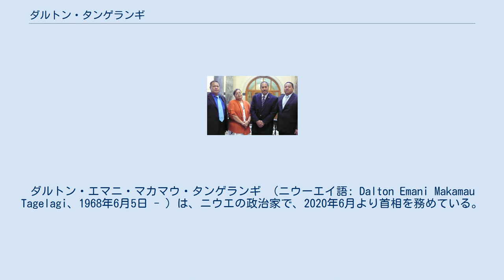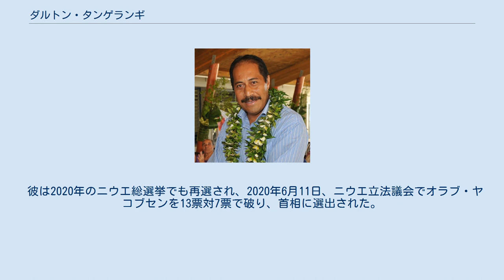ダルトン・タンゲランギ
ダルトン・エマニ・マカマウ・タンゲランギ （ニウーエイ語: Dalton Emani Makamau Tagelagi、1968年6月5日 - ）は、ニウエの政治家で、2020年6月より首相を務めている。
姓はタゲラギとも表記される。
 タンゲランギは、1976年から1993年までニウエ立法議会議長を務めたサム・パタ・エマニ・タンゲランギの息子である。
グラスゴーで開催された2014年コモンウェルスゲームズではニウエ代表としてローンボウルズに出場し、ゴールドコーストで開催された2018年コモンウェルスゲームズでも再び出場した。
 2012年8月、他の国会議員とともにニュージーランド議会を訪問したときのタンゲランギ タンゲランギは2008年のニウエ総選挙でニウエ議員に初当選。
続く2014年のニウエ総選挙ではインフラ大臣に任命された。
2017年のニウエ総選挙で彼は再選を果たし、当選後、環境天然資源農林水産大臣として奉職。
 彼は2020年のニウエ総選挙でも再選され、2020年6月11日、ニウエ立法議会でオラブ・ヤコブセンを13票対7票で破り、首相に選出された。
 彼は太平洋経済緊密化拡大協定（PACER Plus）の交渉に当たった貿易大臣であり、首相在任中に政府はPACER Plus地域貿易協定を批准した。